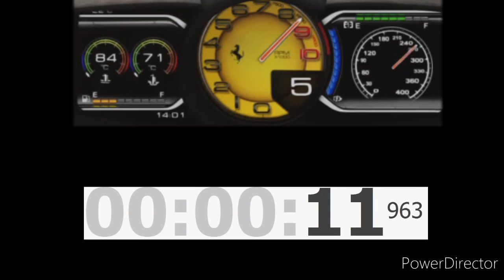FERRARI LAFERRARI ACCELERATION 0-330KM/H (963PS) WOW EXTREMELY FAST (AC)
LaFerrari acceleration
0-330
Asseto Corsa